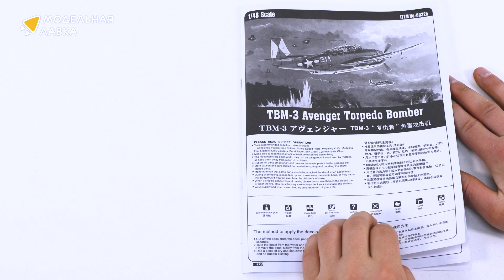Распаковка сборной модели Самолет TBM-3 Avenger Torpedo Bomber от производителя Hobby Boss.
Масштаб - 1:48